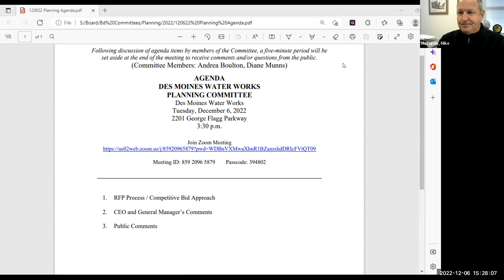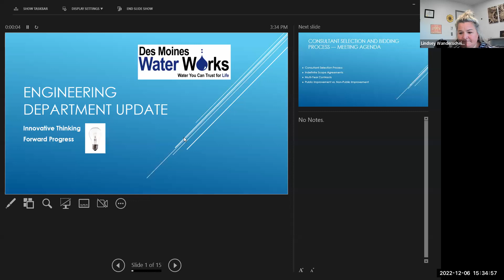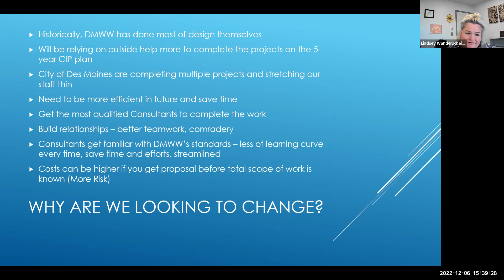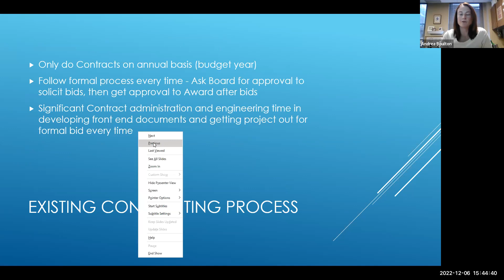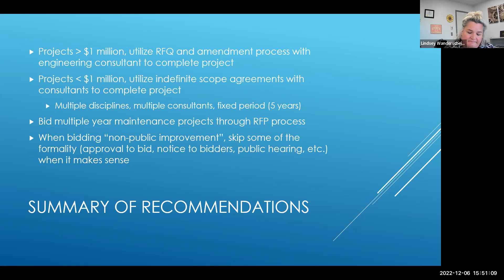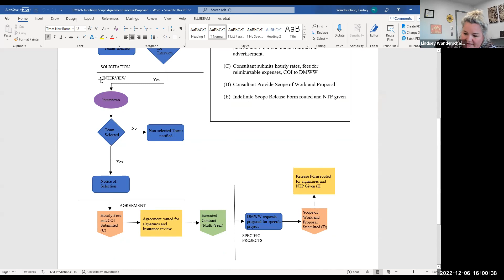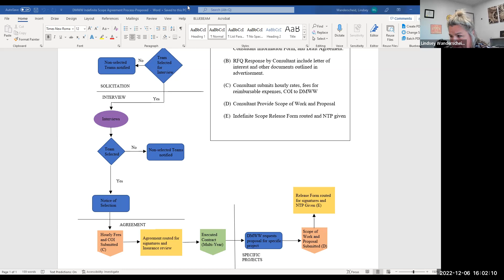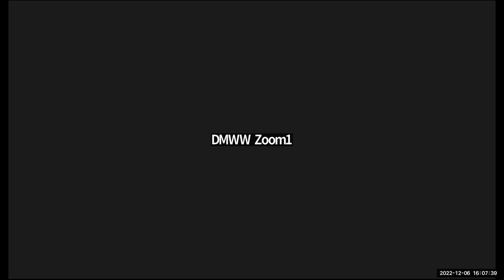December 6, 2022 - DMWW Planning Committee Meeting